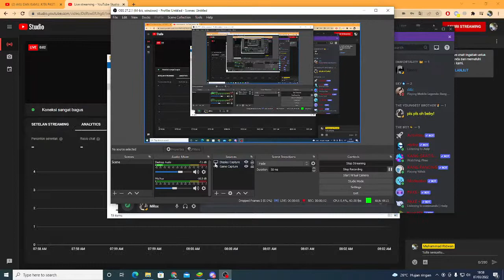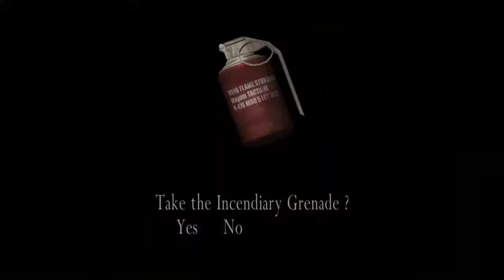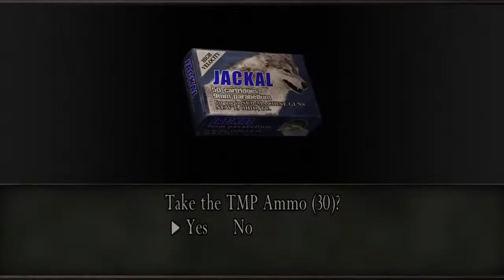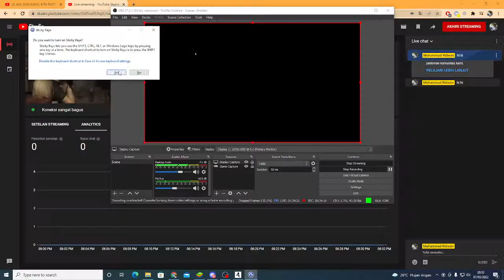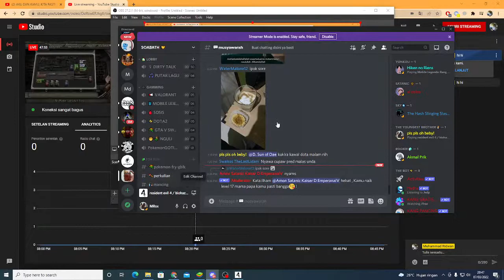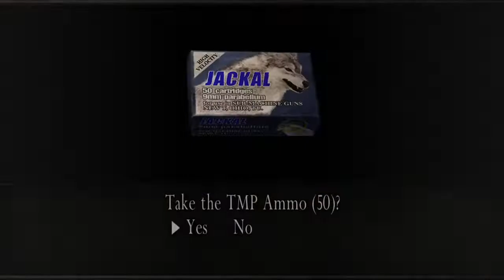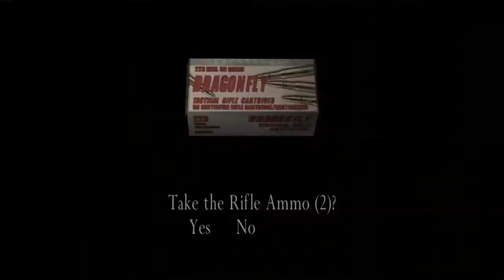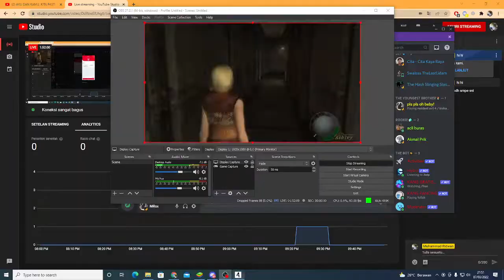temani main resident evil yuk - Resident Evil Normal Part 2